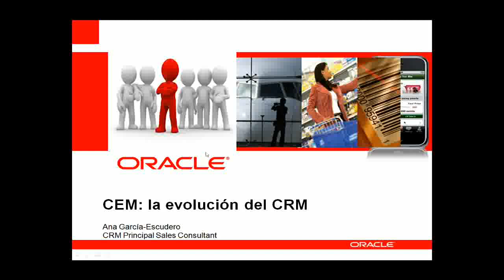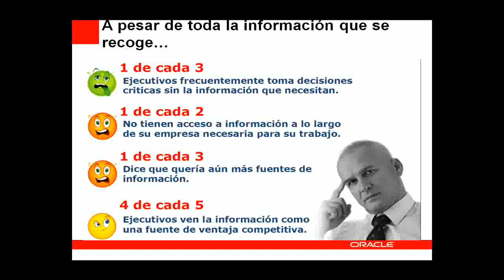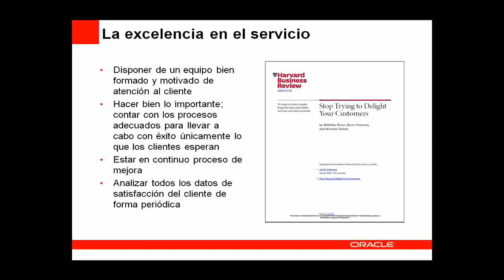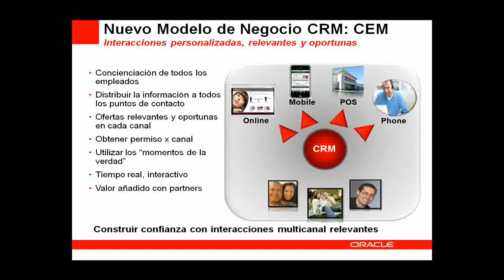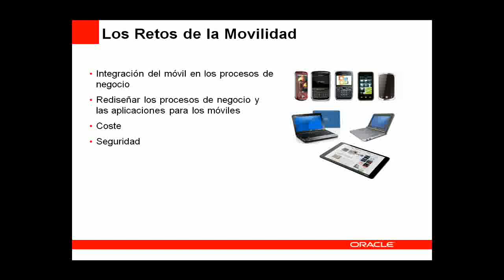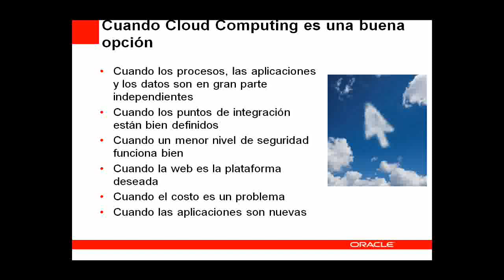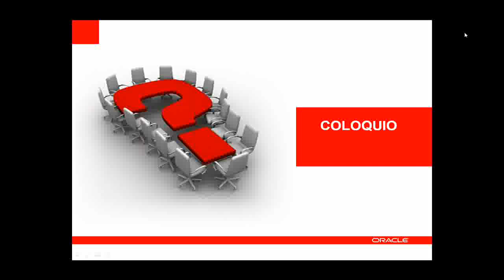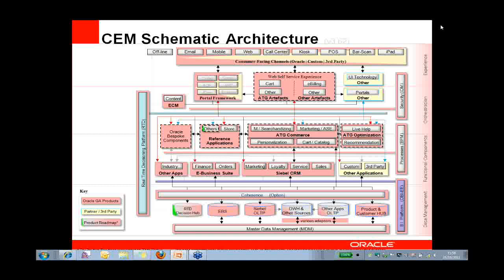oracle cem convertido